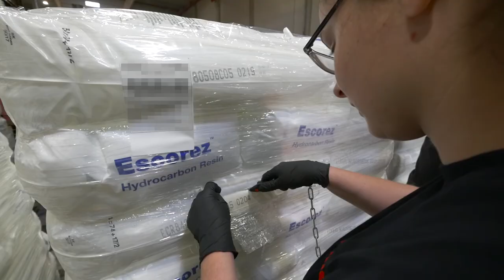Hiller Logistik - Ausbildung zur Fachkraft für Lagerlogistik